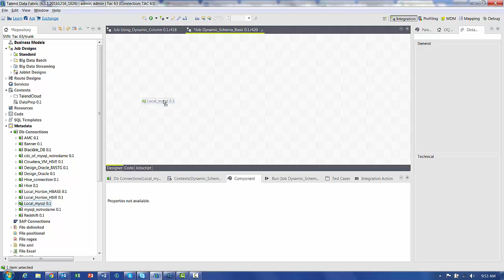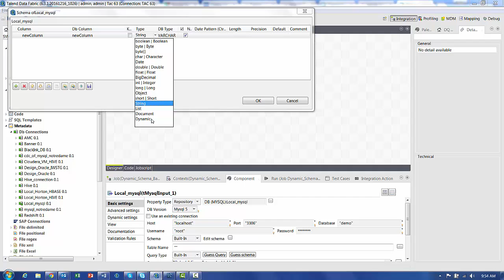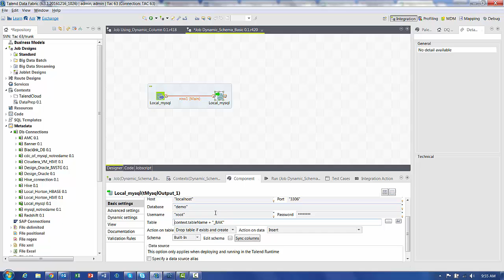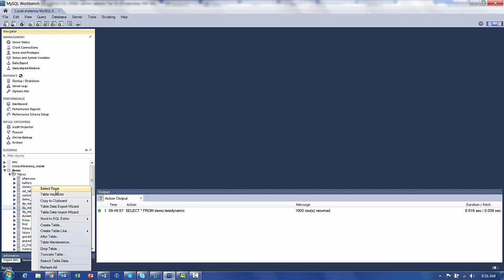Talend Dynamic Schema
This video shows how to easily use Talend's Dynamic Schema within a job to parameterize the input and output table.